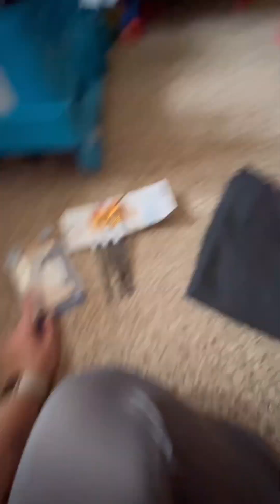Let’s get crafty | Craft time | Make a Sweatshirt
Watch me paint words on a sweatshirt ❤️ I am not very crafty but I love trying! Just getting cozy for fall!